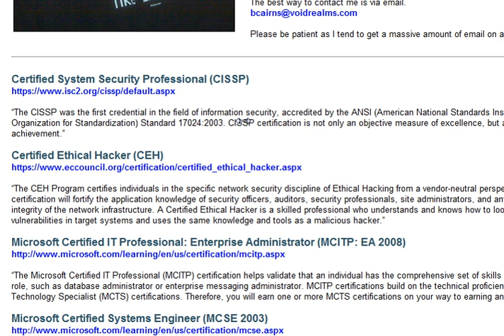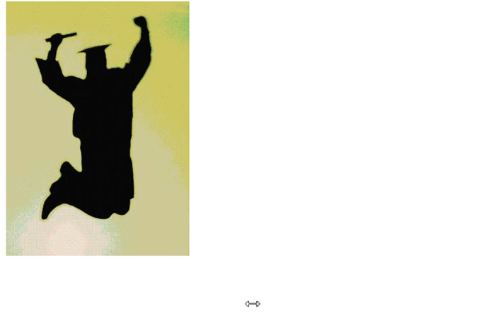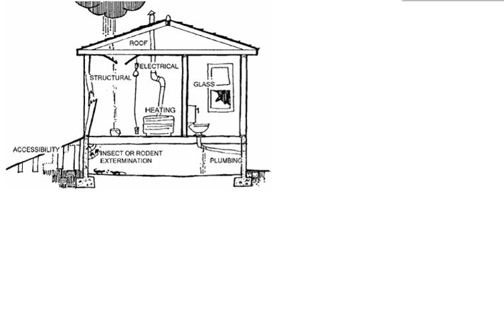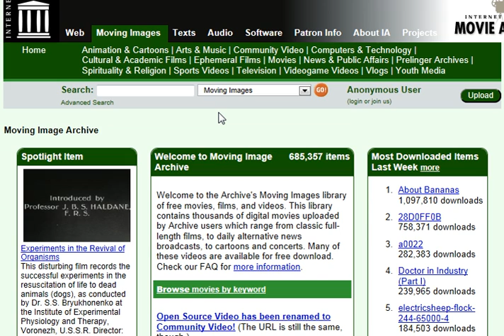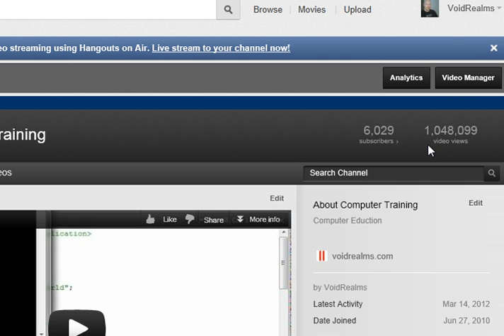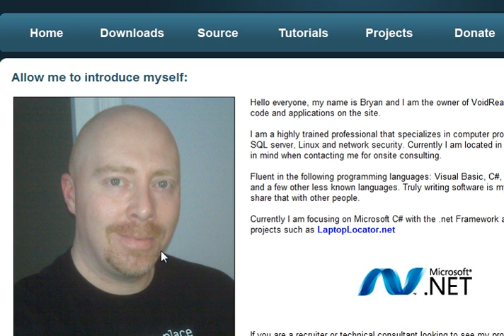Welcome Back!!!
Just a quick note on where i have been and what i have been up to.